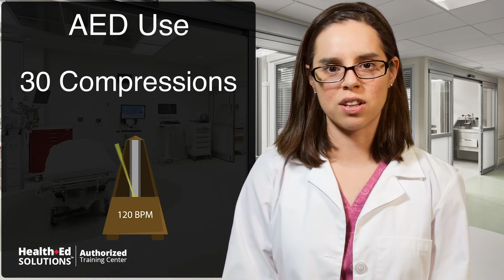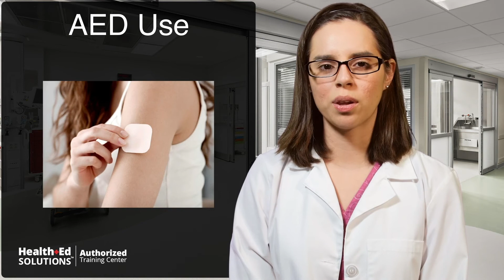Using an AED for Cardiac Arrest | CPR Certification Institute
Using an AED for Cardiac Arrest lesson by the CPR Certification Institute (Health Ed Solutions Authorized Training Center). Stephanie Flores, a Certified Physician Assistant and Health Ed Solutions instructor, provides a thorough and step-by-step breakdown on using an Automated External Defibrillator (AED) for a single rescuer. She gives an in-depth look on how to do the following steps:

✔ Checking Scene Safety/Alert EMS
✔ Using Personal Protective Equipment (gloves, mask with 1 way valve)
✔ Checking Patient Responsiveness
✔ Checking for breathing and brachial pulse simultaneously
✔ Using AED
✔ Performing CPR

💡 Here are other key concepts to remember:

📌 Check your surroundings for combustible gases or liquids when using an AED.
📌 Check patient's clothing for metals/jewelries that might interfere with defibrillation.
📌 Dry off the chest of the patient before applying AED pads.
📌 Remove skin patches if they're in the way of AED pads.
📌 There are no contraindications in using AED pads on a pregnant woman. Saving the mother can also save the baby.

Here is some more information about the CPR Certification Institute:

As a Health Ed Solutions Authorized Training Center, CPR Certification Institute was created to achieve a simple goal — to make learning life-saving skills convenient and more accessible for both medical professionals and laypersons. Our commitment to providing robust training and testing options is the driving force behind our curriculum. Our courses are medically accurate, flexible, and engaging.

Our online certification courses are created by board-certified medical professionals and reviewed for accuracy by the Health Ed Solutions Medical Review Board. Each practice test is uniquely generated, and every final exam is designed to ensure you have learned all of the skills to react when there is a life-threatening emergency.

We believe that the more people who know life-saving skills, the more lives that can be saved. Our courses are created to benefit a wide range of people: high school students getting ready to graduate, nurses, physicians, medical techs, first responders, lifeguards, nursing home and daycare workers, and even the average layperson who might someday find themselves in the position of being able to offer aid during an emergency.

Being able to administer appropriate CPR or First Aid care can mean the difference between life and death. Those who do not receive CPR immediately following a cardiac event rarely make it to a hospital alive. Your quick action could mean they have a greater chance of surviving.

Our courses cover CPR and AED training, First Aid, Infant CPR, Babysitting, and Bloodborne Pathogens. We also offer the more advanced ACLS, PALS, BLS, and NRP certifications. It’s a small time and cost commitment to become certified, but it can make a huge difference in someone’s life. All of our certifications are 100% online and available from any mobile device or computer.

Sign up to become certified today, and join the ranks of trained lifesavers across the globe!